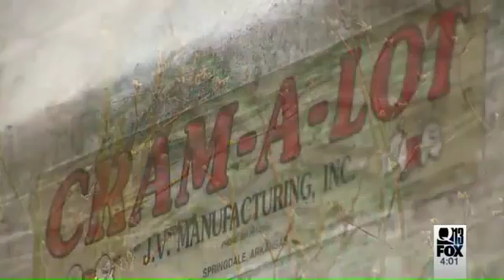Baby Found In Garbage Compactor